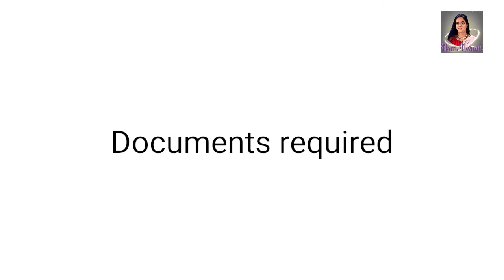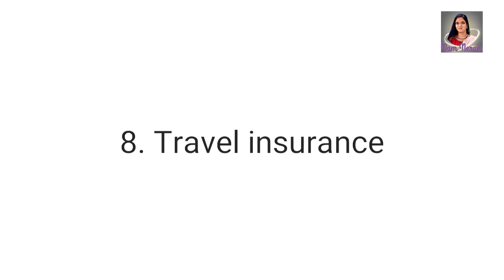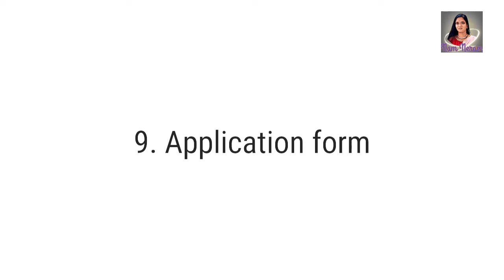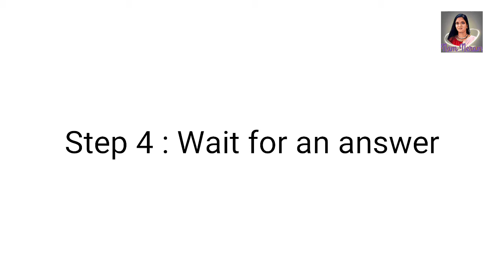How to apply for Finland Work visa 2021 | பின்லாந்து வேலை விசா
Finland has great work opportunities .It was rated as the eight richest country in Europe and great number of people would like the opportunity to work in Finland.

In order to work there need a Finland work visa . The work visa is slightly different from other visas since its a long term permit and it allows the holder to stay for a longer period of time than the regular 90 daus limit.

Documents Required ;

1. Valid Passport
2. Passport size photo
3. Work contract
4. Degree certificate
5. Residence permit
6. Medical certificate
7. Civil documents
8. Travel insurance

How to apply for Finland work visa

1. Find a job
2. Apply for the work permit
3. Visit a local Finland embassy
4. Wait for the answer.
5. Go to Finland

The work visa process takes to 16 to 20 days.
The work visa issued by Finnish authorities lasts valid for one year and can be extended.

After you have lived with a continuous permit for about 5 years you may apply for a residence permit which is valid indefinitely.

NAM NERAM